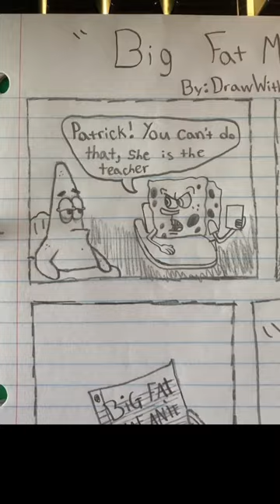Big Fat Meanie